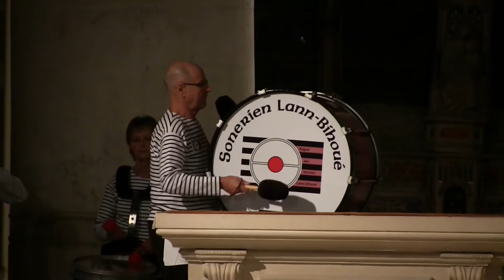Concert inter celtique des 70 ans de Brug Arvor - Sonerien Lann Bihoué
Second passage de Sonerien Lann Bihoué au concert inter celtique des 70 ans de Brug Arvor (dans l'église Saint-Bonnet à Bourges)